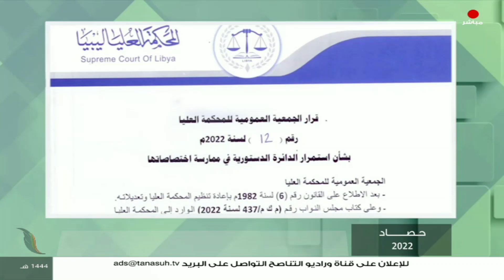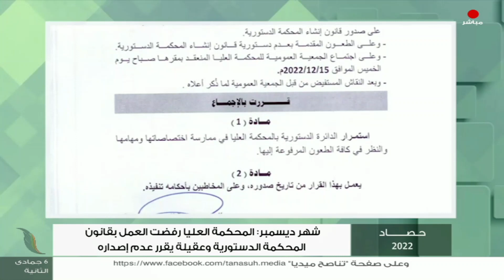حلقة خاصة من برنامج في أسبوع تتناول حصاد عام كامل من الأحداث والأخبار | تقديم عبد الرحمن مرغم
حلقة خاصة من برنامج في أسبوع تتناول حصاد عام كامل من الأحداث والأخبار | تقديم عبد الرحمن مرغم | 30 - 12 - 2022

الضيوف:
- صلاح البكوش/ محلل سياسي
- يوسف البخبخي/ أكاديمي وباحث في الشأن السياسي

ــــــــــــــــــــــــــــــــــــــــــــــــــــــــــــــــــــــــــ
ــــــــــــــــــــــــــــــــــــــــــــــــــــــــــــــــــــــــــ
يمكنكم تحميل تطبيقنا TANASUH TV على الهواتف الذكية: